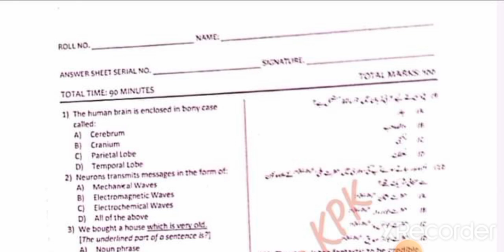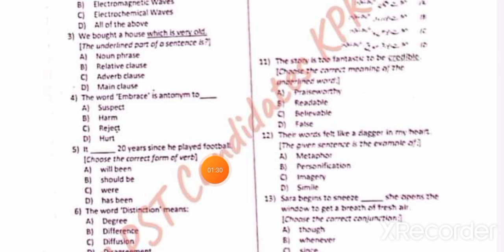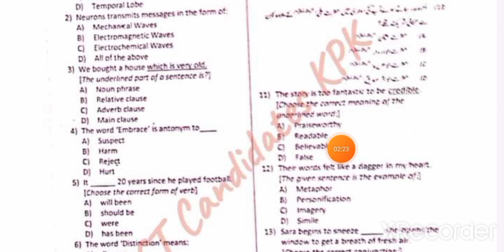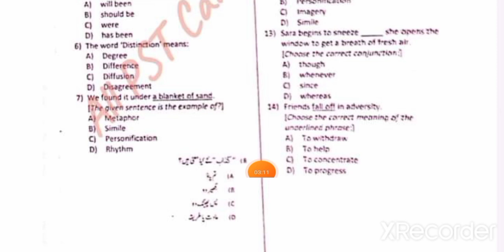PST Test by ETEA for Peshawer division| PST paper by ETEA|Part 1